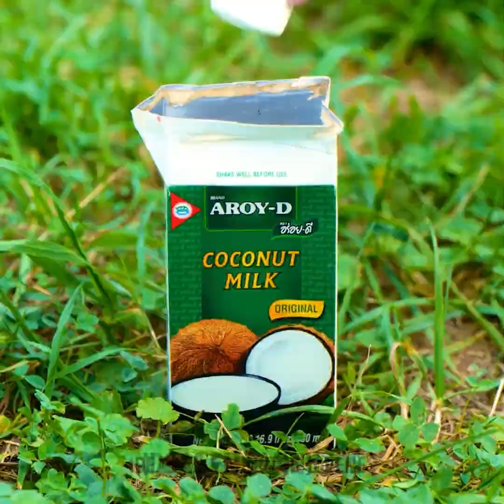Trucos listos para acampar y viajar en tu próxima excursión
MARCAS DE TIEMPO:
00:04 Cómo limpiar el agua y hacerla potable
04:26 Ducha al aire libre
04:39 Qué hacer con los zapatos mojados
05:15 Cómo encender un fuego